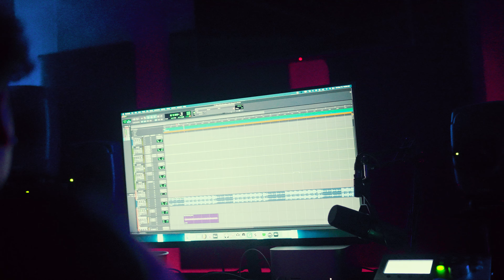Chuckysouljaa - MoneySigns (Rip Suede) | Shot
Chuckysouljaa Presents "MoneySigns (Rip Suede)"
(Prod. Borgo9ine)
Shot & Directed By GfxKidd
Cut By Louie Haze
"Chuckysouljaa - MoneySigns (Rip Suede) | Shot by @goalamafia" - An Explosive Music Video Showcasing Chuckysouljaa's Unforgettable Performance

Get ready for an electrifying experience with "MoneySigns (Rip Suede)" by Chuckysouljaa, brought to life through the lens of the talented @goalamafia. This high-octane music video combines Chuckysouljaa's dynamic presence and captivating lyrics, leaving an indelible mark on your senses. With its seamless blend of raw energy and poetic storytelling, this video showcases Chuckysouljaa's artistic prowess and pays tribute to the late Suede. Join the ranks of fans mesmerized by this unforgettable music video that redefines the boundaries of hip-hop. Don't miss out on this explosive visual masterpiece!

Stream “ MoneySigns (Rip Suede) “ On All Platforms Now !!